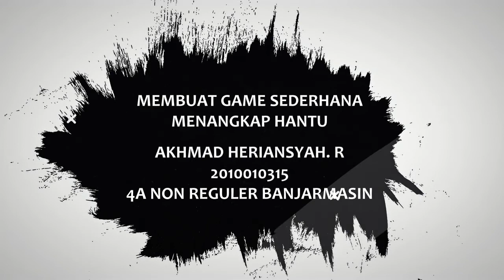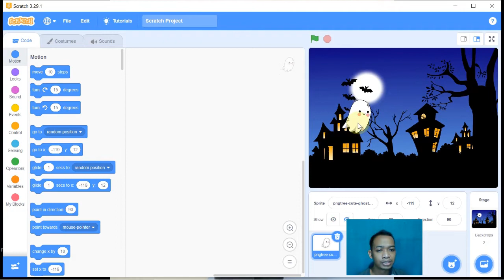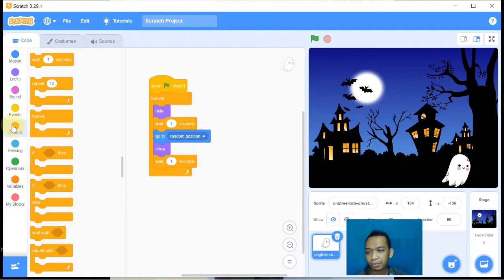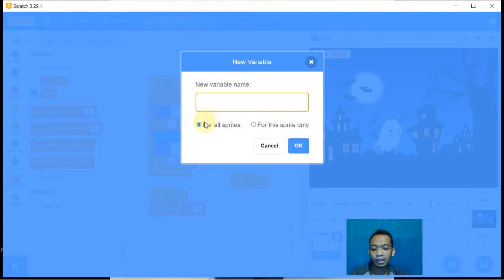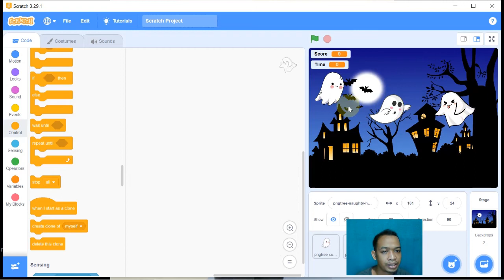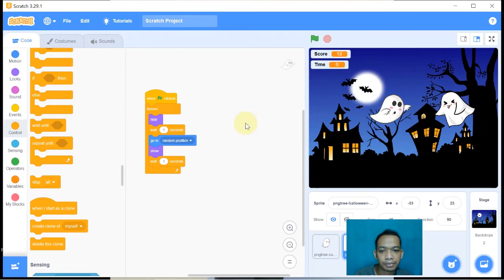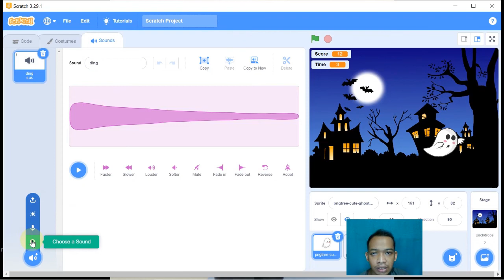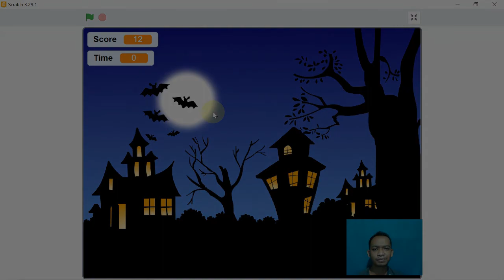Scratch Project (Membuat Game Sederhana Menangkap Hantu) Visual